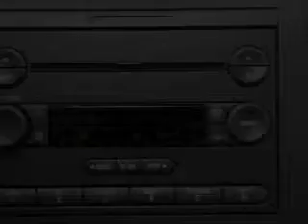2005 Ford F-150 - Jacksonville NC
Year: 2005
Make: Ford
Model: F-150
Trim: STX
Engine: 4.2 liter 6 cylinder 12 valve
Transmission: 4-Speed Automatic
Color: Gray
Mileage: 86861
Address:
2225 North Marine Blvd